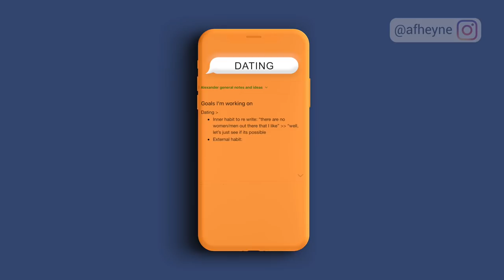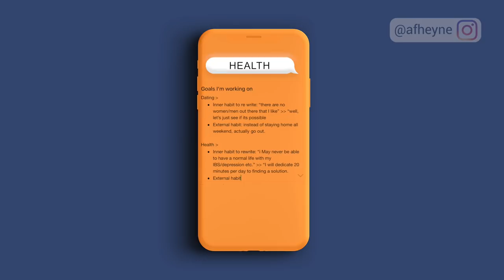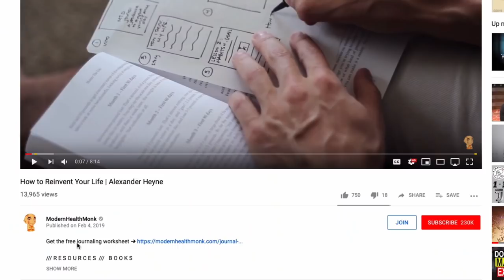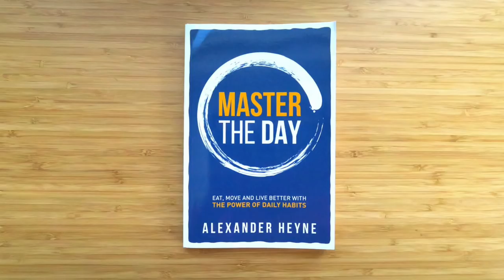Change One Thought + One Habit = EPIC LIFE | Alexander Heyne